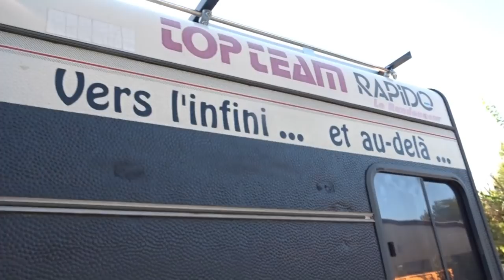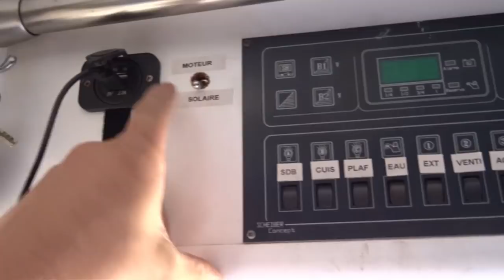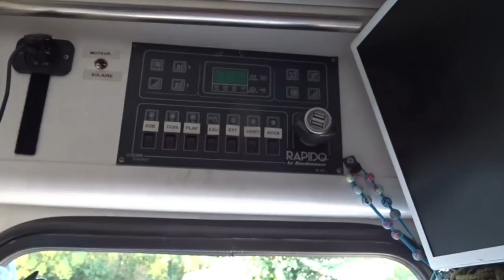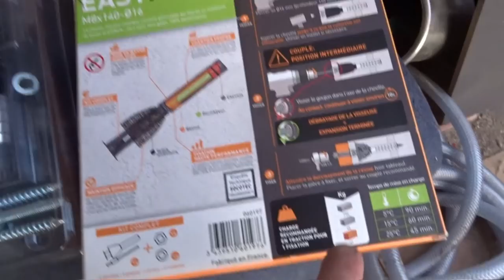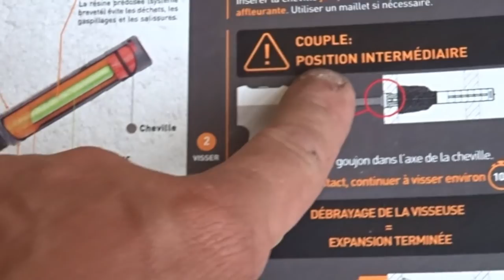3 ACCESSOIRES INDISPENSABLES EN CAMPING CAR + BONUS [ RESTONS SIMPLE ]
ENVIE DE M AIDER ? :

LE VOLET EXTERIEUR

DOUCHE SOLAIRE SIMILAIRE